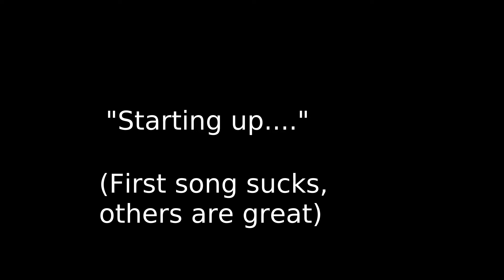Starting Up........(Album i made in LMMS)